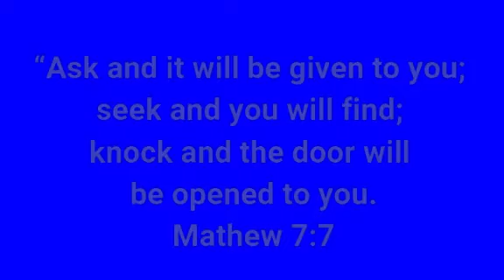How to cook Beef Ribs Caldereta